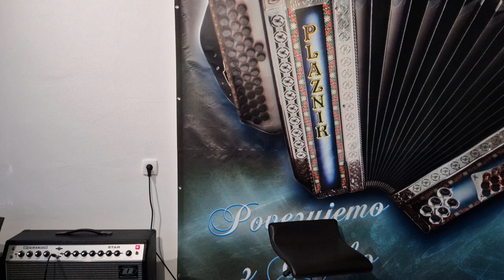ZLATI ZVOKI - BREZ PODLAGE - TEST OJACEVALCA DYNACORD STAR